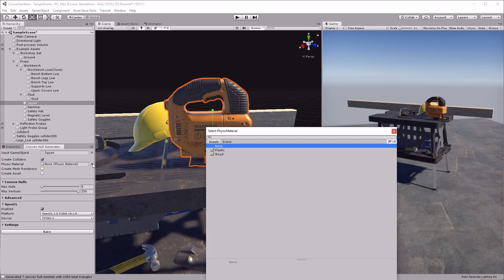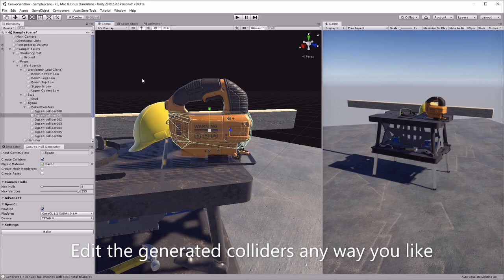Collision Mesh Generator | Convex Decomposition for Unity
Collision Mesh Generator brings automatic convex decomposition functionality into the Unity editor. Using the advanced V-HACD 2.0 algorithm, complex game assets can be turned into high performing and accurate physics colliders with a single click. Take full control over the baking process, then apply any edits you want to the generated colliders.

Available soon in the Unity Asset Store.